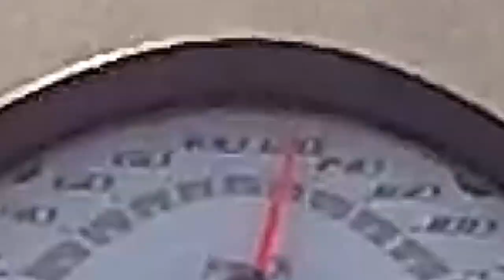Uma pequena viagem de moto com a Kawasaki ER6n 650cc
Não contente em andar na cidade com a Maquina Mortífera fui pra estrada. Aproveitei e fiz umas fotos da motoca. E não esqueça de deixar seu comentário, ele pode entrar no próximo SAC do motoca! Espero que curtam, abração.
✚ MEU SITE Notícias, Viagem de Moto, Rotas, Classificados ▼

Moto: Kawasaki ER6n 650cc
Video: GoPro Hero 2
Microfone: Sony
Edição: Adobe Premiere CS6 + Afther Effects CS6